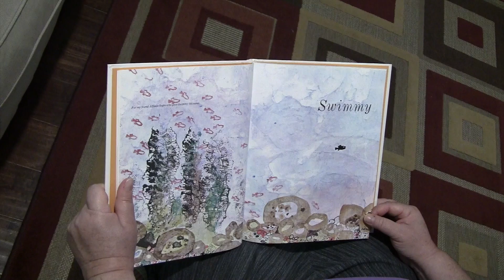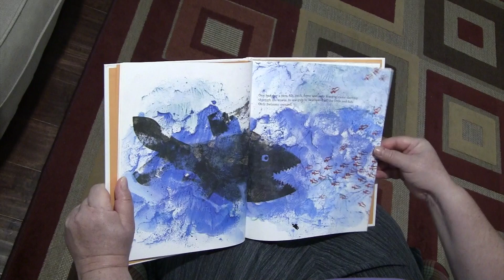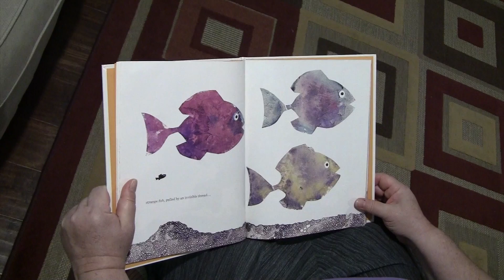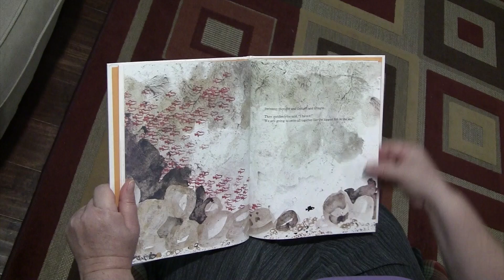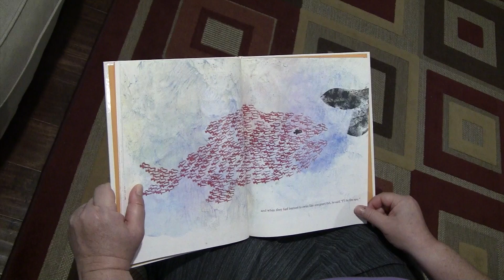Devotional Monday, May 18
Swimmy by Leo Lionni